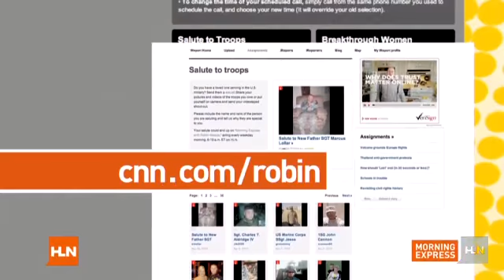Salute from New Kids on the Block and the BackStreet Boys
Submit a salute of your own by visiting the special Morning Express with Robin Meade Salute To Troops assignment page at: iReport.com! Or create your own salute and send it off immediately at sendasalute.cnn.com For more informaton please